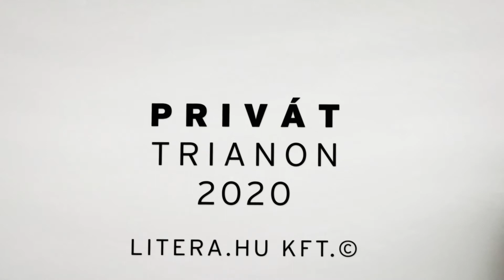Privát Trianon – Fekete Vince: Degenyeg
FELOLVAS: FEKETE VINCE
A Litera Privát Trianon filmsorozatában írók mesélték el családjuk Trianon-történetét. Az interjúk mellett a szerzők műveikből is felolvastak. (A videóhoz kapcsolódó kisfilm itt látható